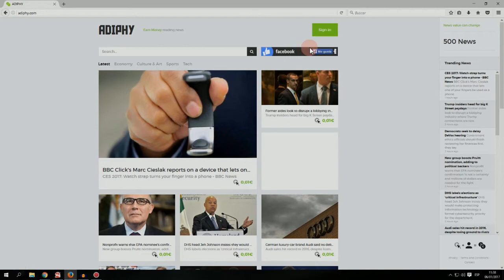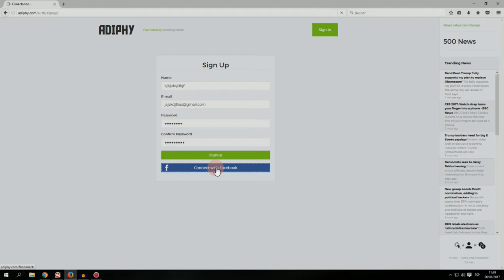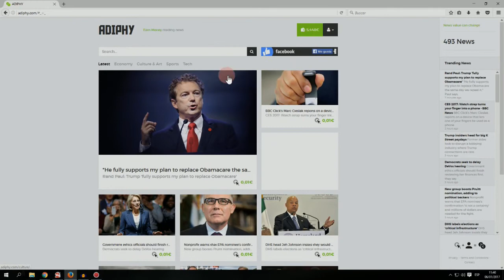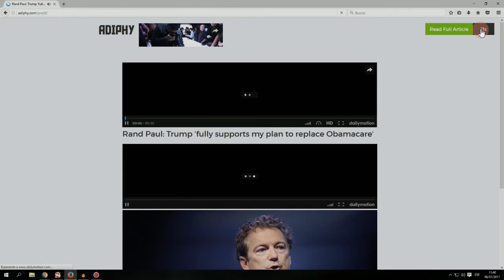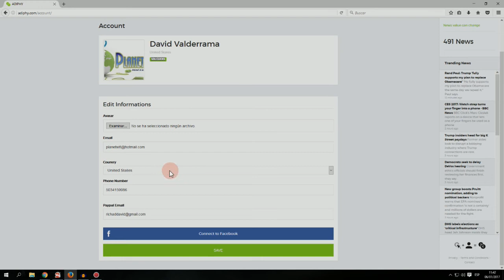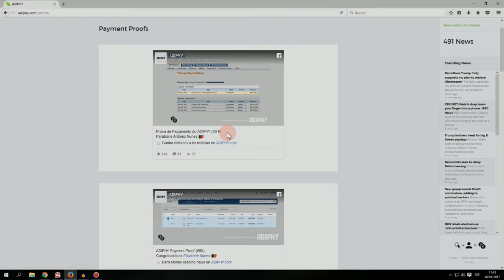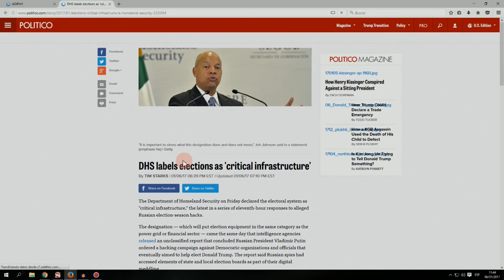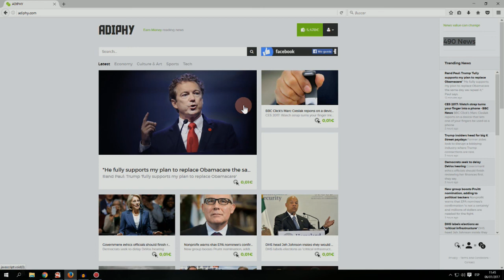COMO GANAR 5 EUROS DIARIOS GRATIS CON ADIPHY